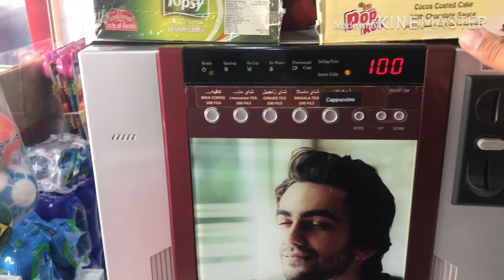Ball is life vs work is life